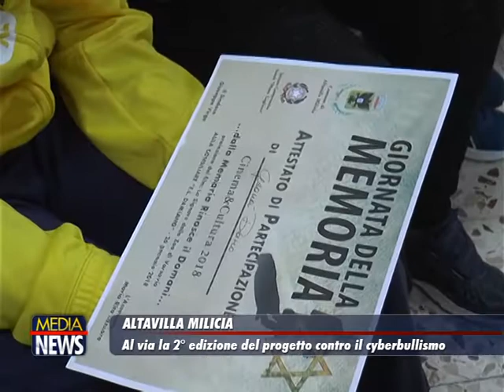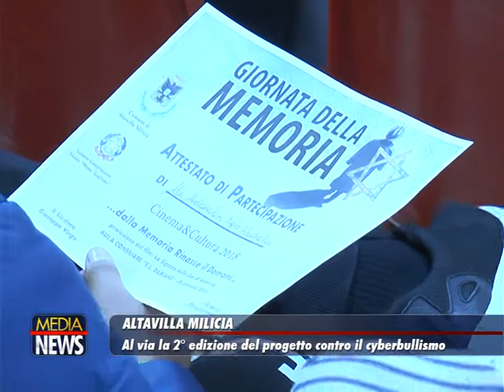Altavilla Milicia. Al via la seconda edizione del progetto contro il cyberbullismo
Altavilla Milicia. Al via la seconda edizione del progetto contro il cyberbullismo. TeleOne, in Sicilia can.19 Digitale Terrestre. Notizie e curiosità da tutti i comuni siciliani con aggiornamenti live.